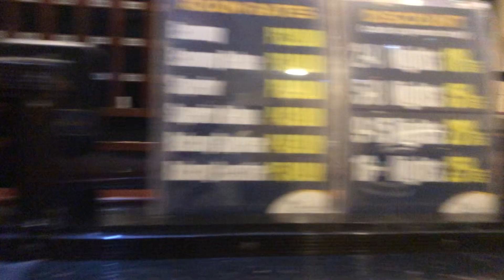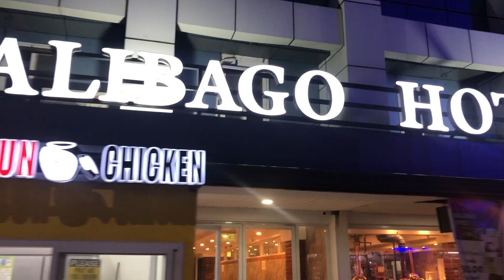Walking Street Philippines